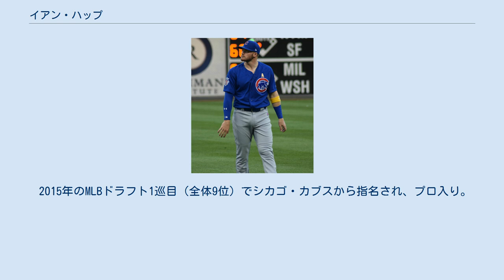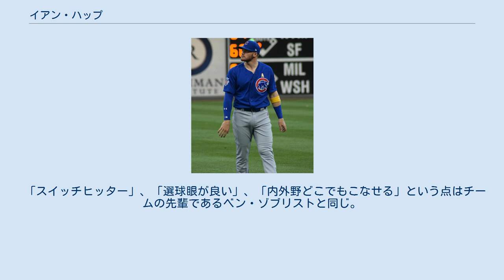イアン・ハップ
イアン・エドワード・ハップ（Ian Edward Happ, 1994年8月12日 - ）は、アメリカ合衆国ペンシルベニア州ピッツバーグ出身のプロ野球選手（外野手）。
右投両打。
MLBのシカゴ・カブス所属。
愛称はハッパー（Happer）。
 2015年のMLBドラフト1巡目（全体9位）でシカゴ・カブスから指名され、プロ入り。
契約後、傘下のA-級ユージーン・エメラルズでプロデビュー。
A級サウスベンド・カブスでもプレーし、2球団合計で67試合に出場して打率.259、9本塁打、33打点、10盗塁を記録した。
 2016年はA+級マートルビーチ・ペリカンズとAA級テネシー・スモーキーズでプレーし、2球団合計で134試合に出場して打率.279、15本塁打、73打点、16盗塁を記録した。
 2017年はAAA級アイオワ・カブスで開幕を迎えた。
5月13日にメジャー契約を結んでアクティブ・ロースター入りした。
同日のセントルイス・カージナルス戦では「2番・右翼手」で先発起用され、7回表にカルロス・マルティネスからメジャー初安打となる本塁打を放った。
シーズンを通して出場し、打率.253、24本塁打、68打点、出塁率.328、長打率.514とデビュー1年目から良い成績を記録した。
 2018年3月29日の開幕戦では、他の球場に先駆けて始まった試合の1回表の初球を先頭打者本塁打という1986年のドワイト・エバンス以来の記録を達成した。
ユーティリティープレイヤーとして大活躍し、このシーズンだけで一塁手、二塁手、三塁手、左翼手、中堅手、右翼手、投手の7つのポジションで出場した。
 2019年は7月26日にメジャー昇格すると、前年同様にユーティリティープレイヤーとして内外野問わずに出場した。
夏以降の昇格だったため、わずか58試合に留まるも11本塁打を記録し、3年連続で二桁本塁打を達成した。
 将来は20本塁打20盗塁も可能と見る声もある。
 「スイッチヒッター」、「選球眼が良い」、「内外野どこでもこなせる」という点はチームの先輩であるベン・ゾブリストと同じ。